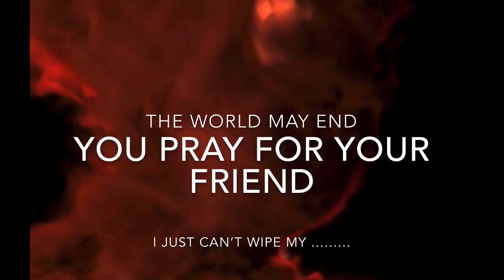Corn on the Cob -The Man Band CoronaVirusBlues (2020) [OFFICIAL MUSIC VIDEO] | Studio G | G Studios